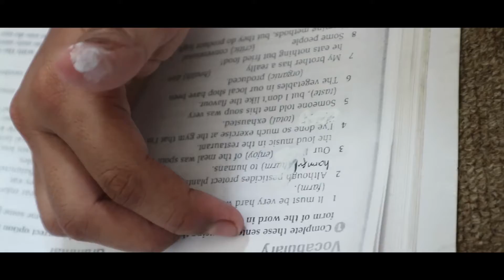Tipe-x Tidak Sahkan Wudhu?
[subtitle tersedia]
Tipe-x adalah salah satu alat yang sering kita pakai di kehidupan sehari-hari. Dan seringkali, bekasnya menempel di kulit kita.

Lalu, Apabila kita hendak menunaikan Sholat, Karena Syarat Sah wudhu adalah Air membasahi anggota Wudhu, apakah Sah Wudhu kita?

Tonton Film Pendek ini dan temukan Jawabannya!